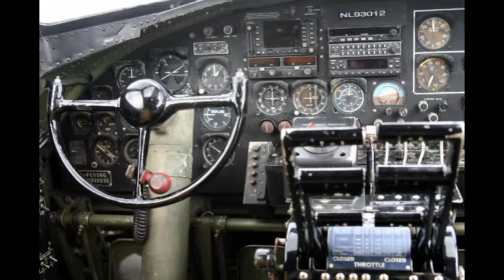B 17G Aug 2013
Pictures and video from B-17G flight at the Dayton Wright Brothers Airport on August 6, 2013.